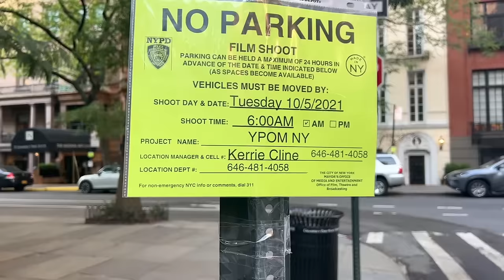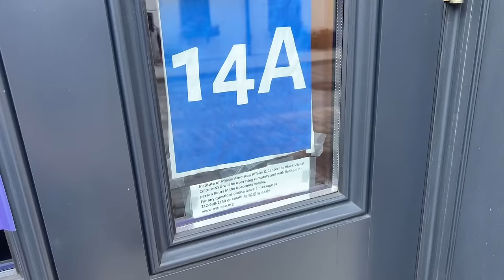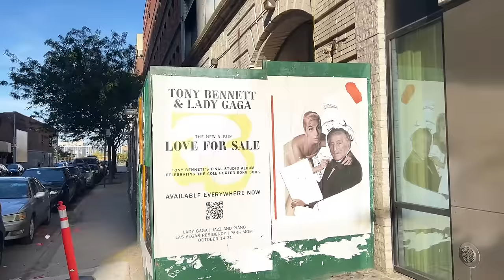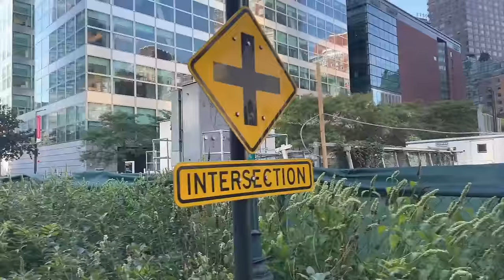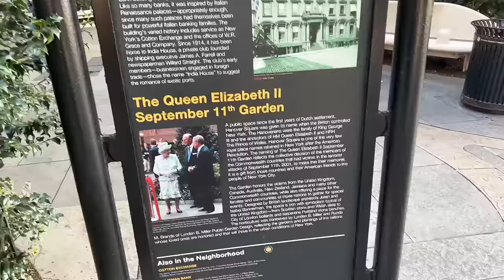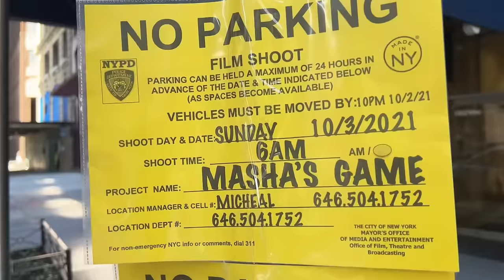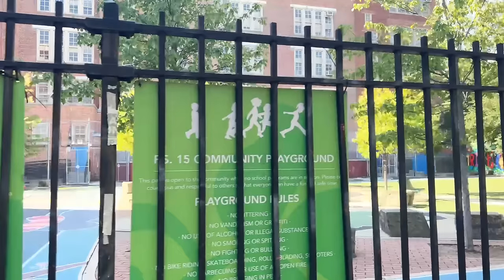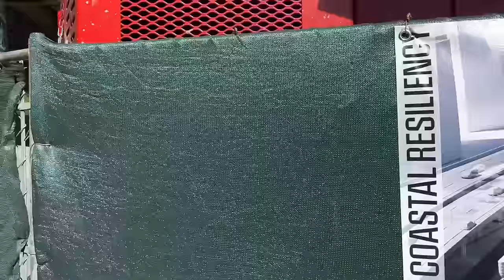Live NYC Walking: Autumn Saturday in Manhattan - Oct 2, 2021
For Streams: Samsung Galaxy Note 20 Ultra 5G / iPhone 13 Pro and Zhiyun Crane M2
Old Camera: DJI Osmo Pocket
Camera2: DJI Osmo Action
Gimbal: FeiyuTech WG2X
Audio Recorder: Zoom H6
Old Microphones: 2x Movo LV4-O
Old Audio Recorder: Sony ICD-PX470
Old Binaural Microphones: Roland CS-10EM
DJI Osmo Lens Filters
DJI Osmo Waterproof Case
Freewell Wide Angle Lens for DJI Osmo Pocket